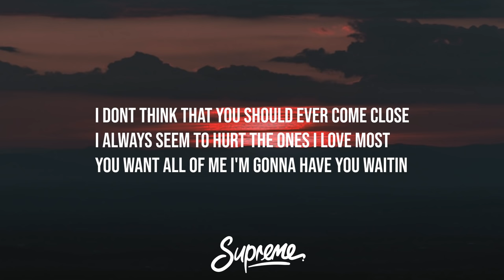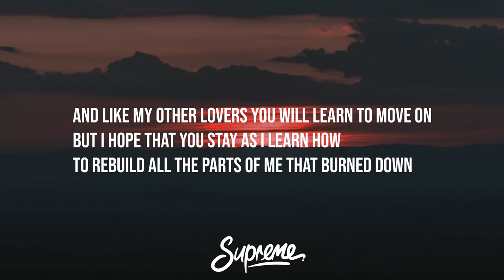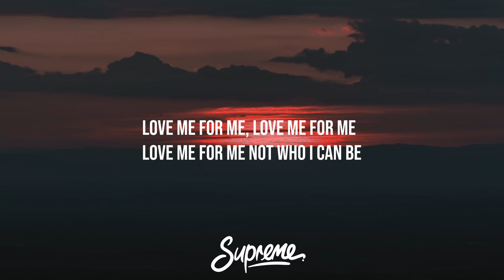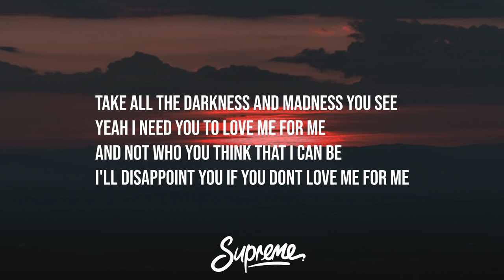Gremlin - Love Me (Lyrics) Ft. Devaroux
[Verse 1: Gremlin]
I dont think that you should ever come close/
I always seem to hurt the ones I love most/
You want all of me I'm gonna have you waitin/
Cause I wont let you in you're gonna have to break in/
Bring the love in your heart and the right hammer/
But close ya eyes baby just in case I shatter/
Cause it'll leave marks on your skin/
And have ya friends sayin that I miss who you were before him/
I know that my actions are unhealthy/
But I'm the only person who can help me/
And my anxiety can sometimes overwhelm me/
Even though it can get overwhelming/
Love me for me/

[Hook x2: Gremlin]
Take all the darkness and madness you see/
Yeah I need you to love me for me/
And not who you think that I can be/
I'll disappoint you if you dont love me for me/

[Verse 2: Gremlin]
I am always writing up a new song/
About how it feels like I can only do wrong/
Honestly I been this way for too long/
And like my other lovers you will learn to move on/
But I hope that you stay as i learn how/
To rebuild all the parts of me that burned down/
Theres a lot of me for me to find/
Like my inner child that I never meant to hurt or leave behind/
Makes me wonder if hes still the same kid/
Or if the trauma that we faced together changed him/
But that is for another conversation/
Babe its gonna take a lot of patience/

[Bridge: Devaroux]
Love me for me not who I can be/